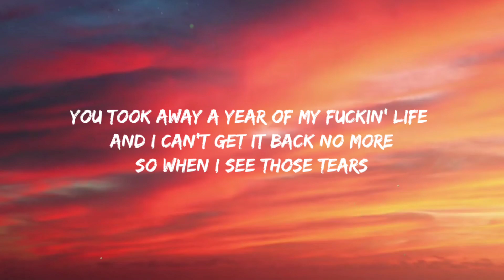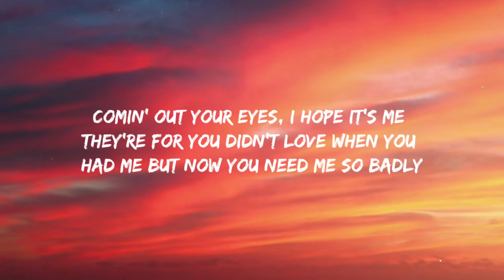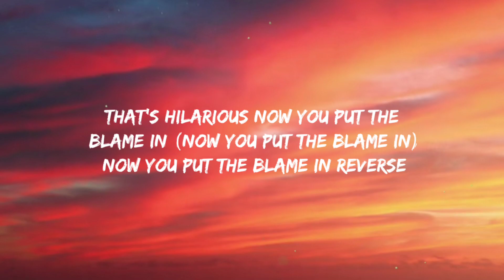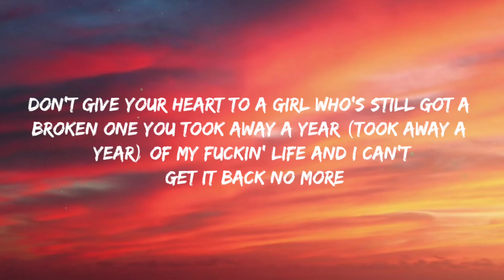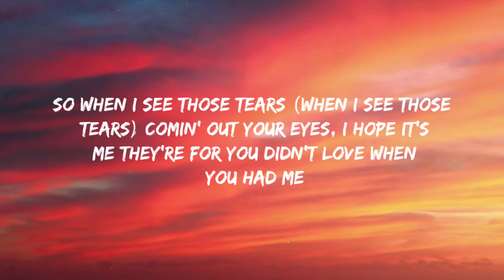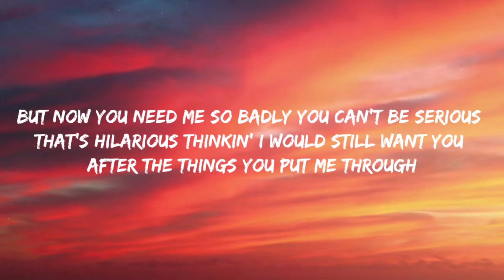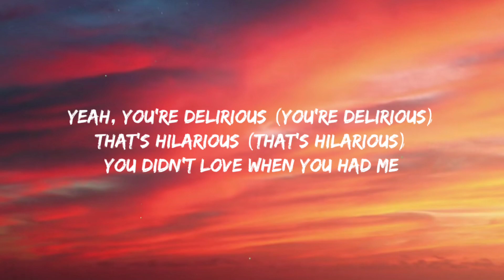CHARLIE PUTH - THAT'S HILARIOUS ( LYRICS )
Look how all the tables
Guess you're finally realizin' how bad you messed it up
Girl, you're only makin'
Girl, you're only makin' it worse
Of my fuckin' life and I can't get it back no more
Comin' out your eyes, I hope it's me they're for
You can't be serious
That's hilarious
Thinkin' I would still want you
After the things you put me through
Yeah, you're delirious
That's hilarious
Now you put the blame in (now you put the blame in)
Tryna make me feel guilty for everything you've done
You're another lesson (you're another lesson)
Don't give your heart to a girl who's still got a broken one
You took away a year (took away a year)
So when I see those tears (when I see those tears)
That's hilarious
Yeah, you're delirious (you're delirious)
That's hilarious (that's hilarious)
You can't be serious (you can't be serious)